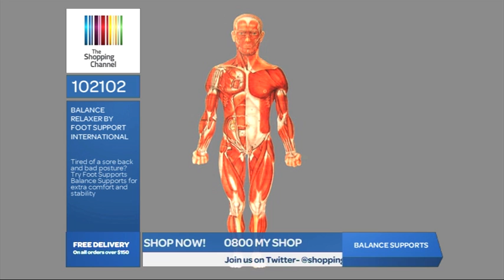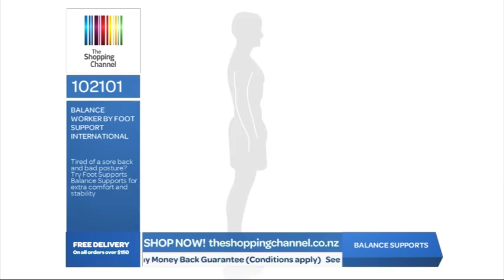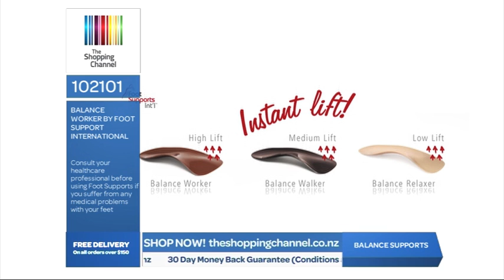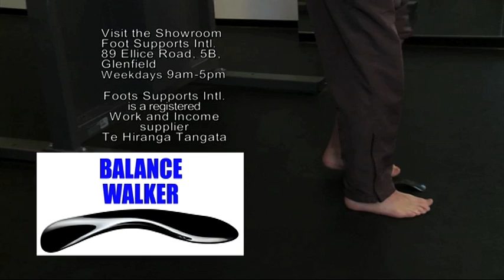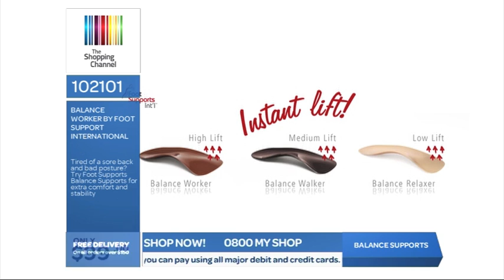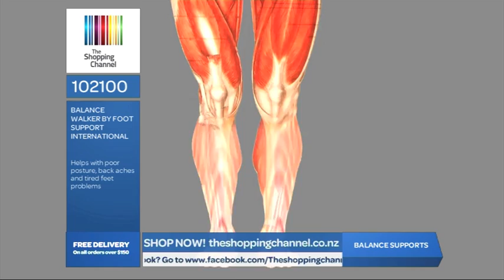Foot Support International on The Shopping Channel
Feel the difference today with sturdy, long lasting Foot Supports from International Foot Support. With 3 different types for any occasion and size you'll find a pair to fit you today!

After over 18 years of experience in bringing balance to people's lives as well as spending significant time and investment into research, Joe Polifroni and Rosalinda Johnson have newly designed and developed a patented product of foot inserts with the best technology available called Balance Supports. Foot Supports International Balance Support range is the thinnest and most effective foot support product on the market place and they can last a lifetime to bring balance to your life.

Experience for your self and balance your life with Balance Support range to see the difference.